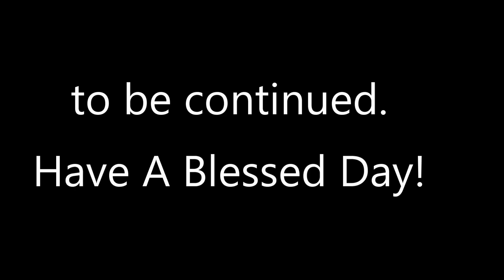The Greatest Road Trip Ever! A Harley-Davidson Road Trip of A Life Time.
It was the Best Motorcycle trip that I have ever taken. We embark on my Dads long awaited dream to ride our Harley-Davidson Motorcycles from Knoxville Tennessee to the Pacific Coast of California. Join us for the epic journey in this multiple-part series.

 Custom Dynamics.com

RedLineOil.com

Khrome Werks.com

We appreciate your comments and encourage you to share your opinion. We take great pride in being a family-friendly YouTube channel. All cursing, profanity, vulgar language, and abbreviations of such will be deleted.  Thank you for your cooperation.